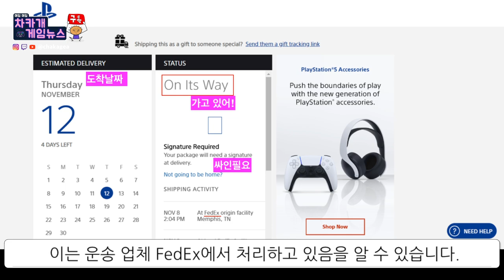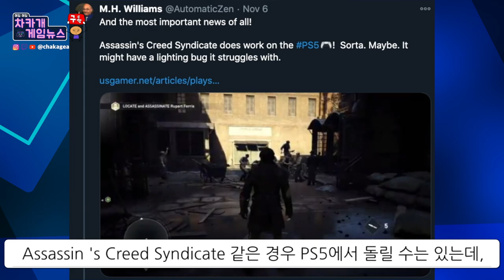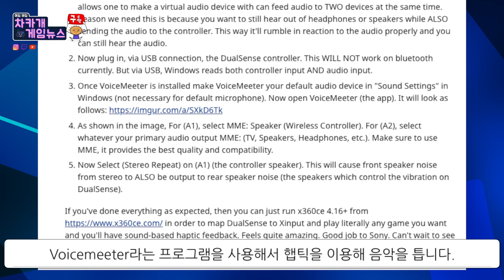[PS5] 첫 주문 배송 시작 | [Xbox 시리즈 X와 S] 레이 트레이싱(Ray tracing) 추가로 그래픽 업글 품품!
댓글 이외에 저에게 하실 말씀이 있으면 놀러 와 주세요.

이 채널은 저 혼자 운영하는 개인 채널입니다.
감사합니다.

시간표
00:00 PS5 첫번째 예구물건 배송시작
00:46 PS5 이전 버전과 호환성 : 오류 발생 확인하기
1:52 PS5 리모트 플레이 기능이 PS4에 등장
2:38 듀얼센스 컨트롤러의 햅틱 피드백음악까지 연주한다
3:34 엑스박스 레이 트레이싱 추가

-젤다를 사랑한 링크들

PS5 이전 버전과 호환성 : 오류 발생 확인하기
듀얼센스 컨트롤러의 햅틱 피드백 음악까지 연주한다